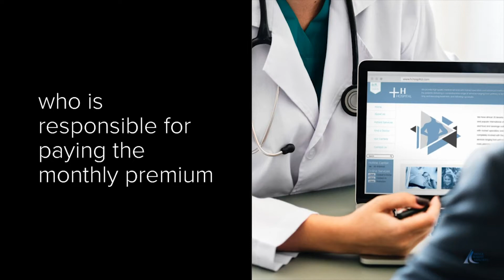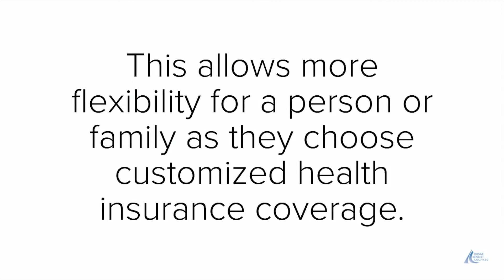What is Group vs Individual Insurance? FAQs from Fringe Benefit Analysts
Not sure what the difference is in group vs. individual health insurance? The experts at Fringe Benefit Analysts point out some of the main differences and help answer that question for you. answers to all your questions about insurance.

Group health insurance plans offered through an employer usually make coverage more affordable for individuals and families. Employers often pay a potion of the monthly premiums. However, Plan options are restricted to what the employer chooses to offer.

Individual insurance is bought by a single person or family who covers the full monthly premium. An agent can provide guidance in choosing a plan. This offers more flexibility in choosing health coverage.